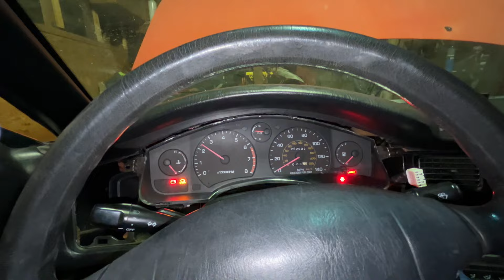2GR MR2 U151 Second Start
for realsies this time